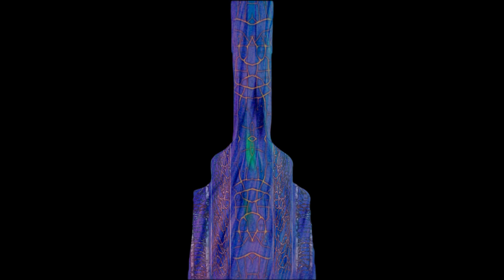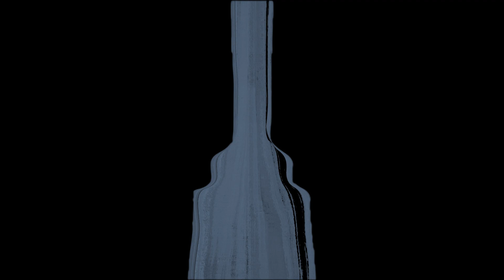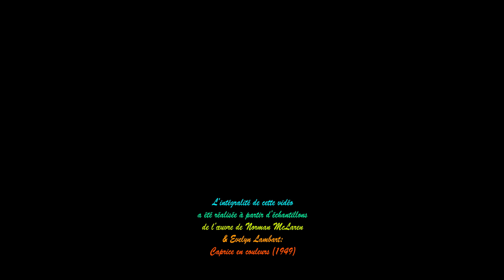Cameos of Lights (2014)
Cameos of Lights is a videomusic tribute to Canadian filmmaker Norman McLaren and his visual music. For this work, I wanted to make sound-image associations by exploring various elements of synchrony. In micro-montages, I explore combinations of grains, shapes, colors, rhythms, movements, spaces and intensities. “Caprice en couleurs / Begone Dull Care”, the original work of Evelyn Lambart and Norman McLaren was my source of inspiration for Cameos of Lightss and my source of sampling. It is surprisingly vivacious and virtuoso but also offers ecstatic passages of beauty. These tension-rest poles were my conductors for the structure of the work and guided its realization.